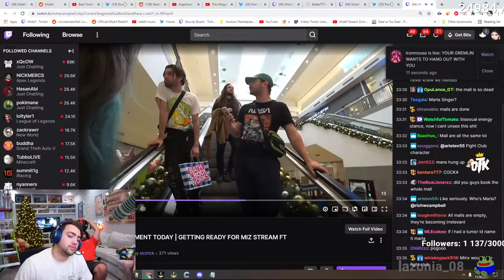Mizkif's reaction on bad jokes about him and maya